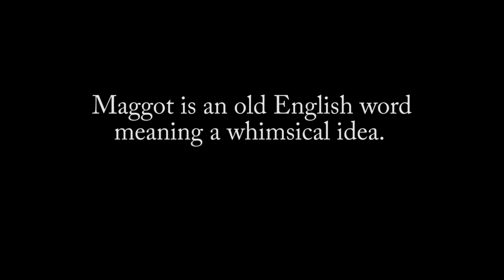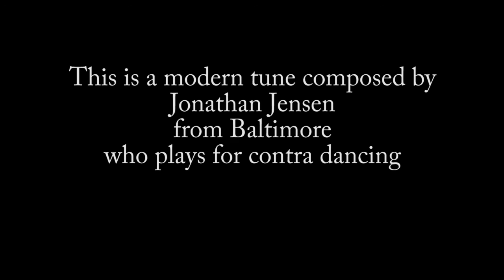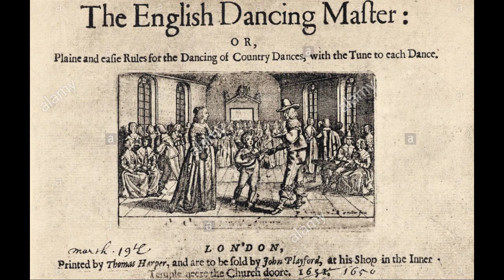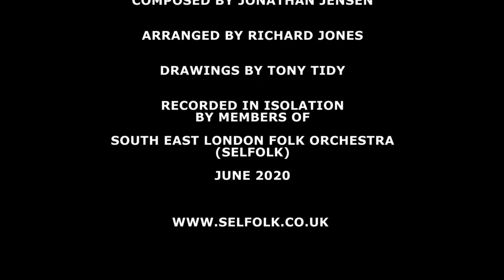The V Project 2020: After Dinner Maggot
Selfolk recorded separately in isolation, and then mixed together.
Composer: Jonathan Jensen